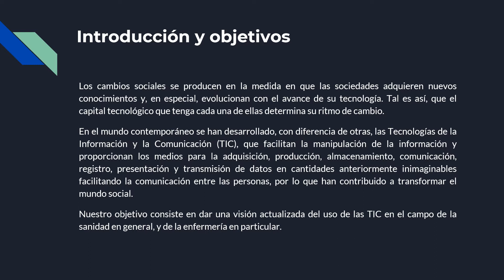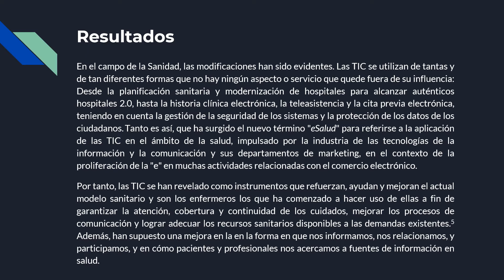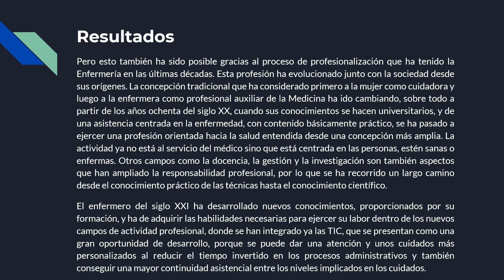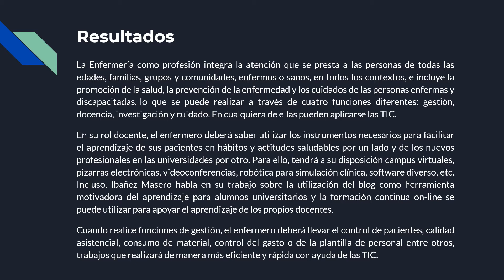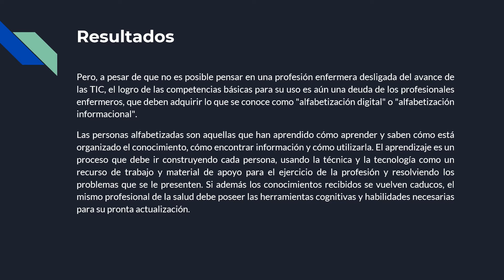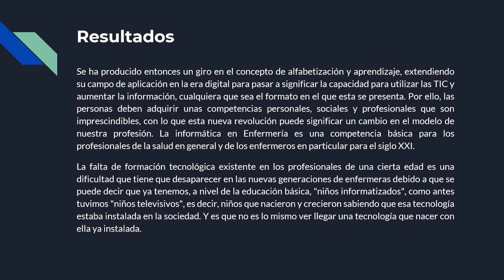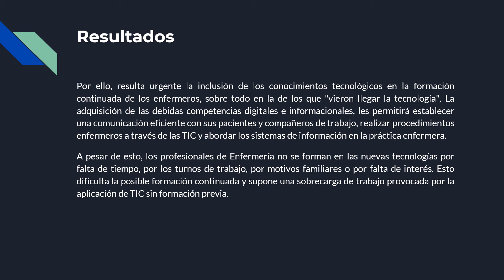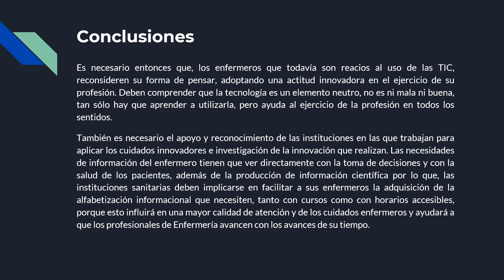Las TIC en enfermería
Autores: María del Mar Ortega Antequera, Sergio Mansilla Gallego-Preciados y Marie Eugenie Andreu Laguna